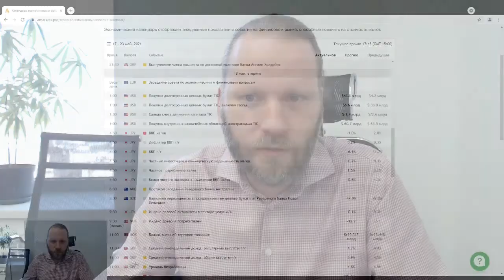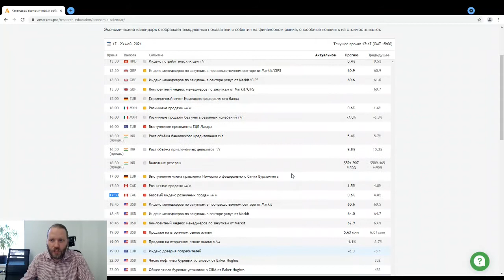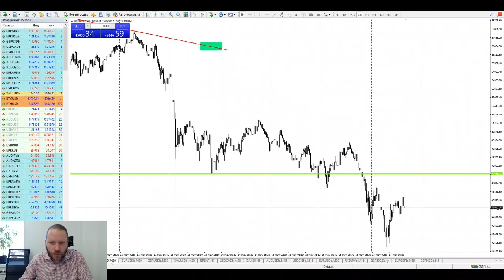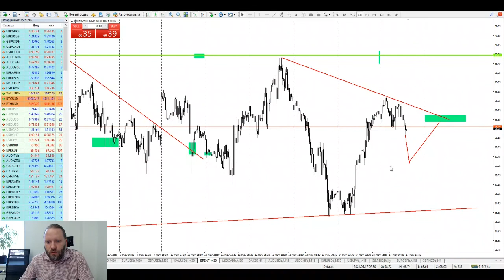Роман Корнев: технический анализ рынка. Стратегия: скальпинг intraday